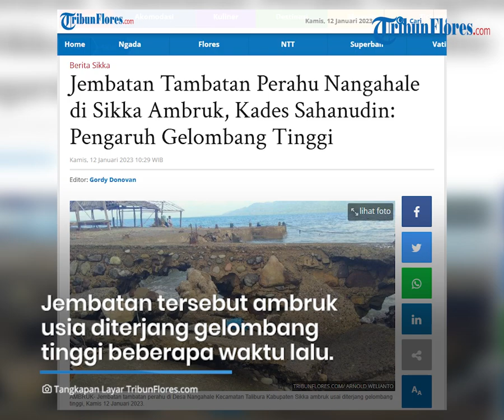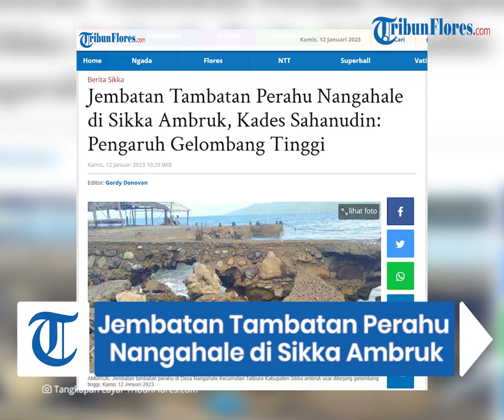Jembatan Tambatan Perahu Nangahale di Sikka Ambruk, Kades Sahanudin: Pengaruh Gelombang Tinggi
TRIBUNFLORES.COM, MAUMERE - Jembatan tambatan perahu di Desa Nangahale Kecamatan Talibura Kabupaten Sikka ambruk usia diterjang gelombang tinggi beberapa waktu lalu.

Ambruknya jembatan tambatan perahu ini berpengaruh terhadap aktivitas bongkar muat barang dari kapal tradisional antar pulau serta kapal nelayan di wilayah tersebut.

Artikel ini telah tayang di Tribunflores.com dengan judul Jembatan Tambatan Perahu Nangahale di Sikka Ambruk, Kades Sahanudin: Pengaruh Gelombang Tinggi,

Penulis : Arnold Welianto
Editor : Gordy Donofan
VP : Tian Kedoh